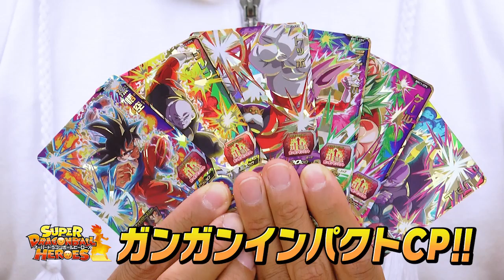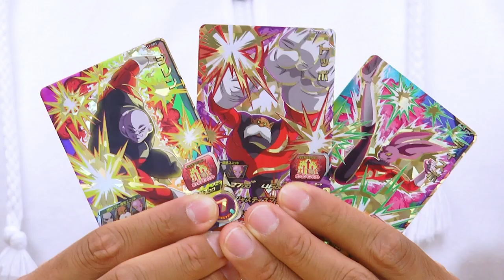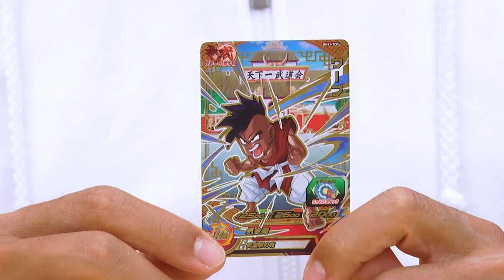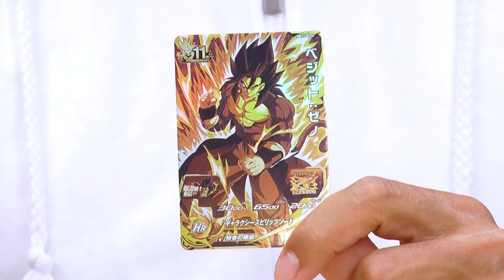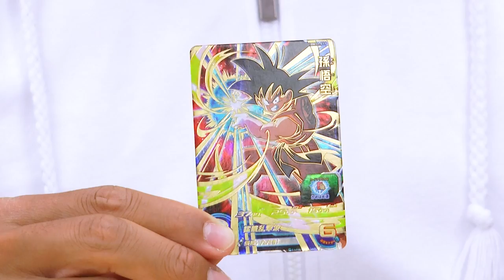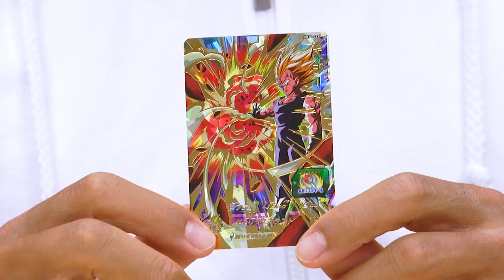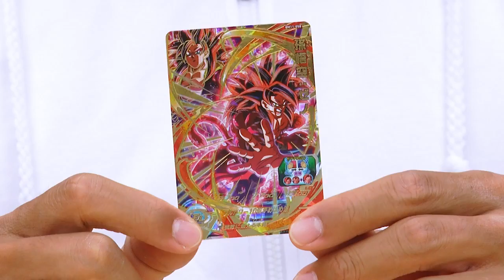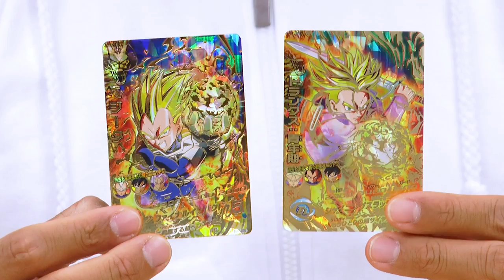【SDBH公式】BM11弾☆UR＆CPカード紹介！！今回も盛りだくさんのラインナップ！【スーパードラゴンボールヒーローズ】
11周年配信でお見せしたカードの詳細とオススメの使い方を解説！
新宣伝担当のくろちゃんも登場！

スーパードラゴンボールヒーローズとは…
最大７対７のド迫力バトルを楽しめるデジタルカードゲーム！
「ヒーローライセンス」と「ヒーローアバターカード」を使えば、自分の分身がゲームに­登場してドラゴンボールの仲間たちと一緒にバトルすることもできるぞ！

You do channel registration, and do not miss the latest animation!
The latest information of dragon ball heroes checks an official site!

With Super dragon ball heroes…
A digital card game to be able to enjoy up to seven to seven force battle!
­appears for the game, and one's other self can battle with friends of the dragon ball if I use "a hero license" and "the hero avatar card"!